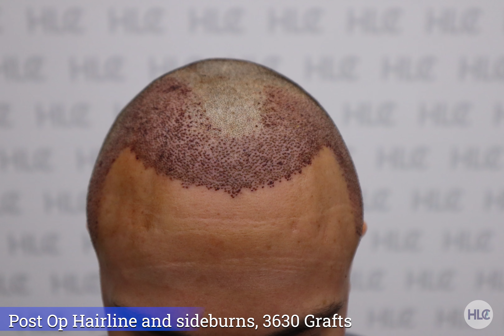Hair Transplant Repair with 3630 Grafts, Hair Transplant Turkey, Hairline Clinic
Hair Transplant Repair Result on a Spanish male, 31 years old.

He had two surgeries with an FUE Hair transplant in Spain. The Hair Transplant Result was not natural at all, missing density and wrong angle of Grafts. He came to HLC to correct his failed Hair Transplant in January 2021. We transplanted 3630 Grafts to an area of 90cm2 with the sideburns
In this video, you can see the 7 Months' progress.

In hair transplantation, the most critical factor is the donor quality and amount. Even if you had a failed surgery, we could still help with a repair surgery as long as we have a sufficient donor scalp area. From our experience, we highly recommend not to trust cheap offers and if you don’t have the money to do a proper surgery, then better to be safe and go with the right clinic. If you can’t afford it or don’t want to spend this money on your head, then you don't understand what it means to be a repair case.

Just free advice, be sure that they do not overharvest the donor area and go with fewer grafts to see the result first.
Manual FUE, Surgeon work, Stick and place, dense packing, grafts storage, staff education, donor measurement, long therm planing -- these are the critical points in your decision

Hair transplant in Turkey is safe as long as you follow these critical points.